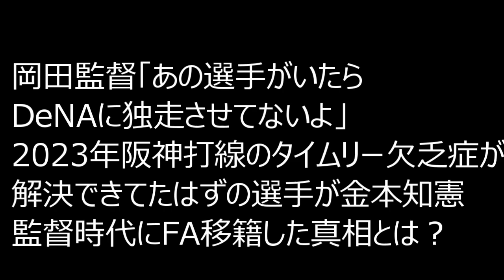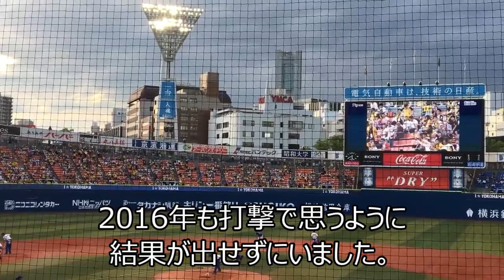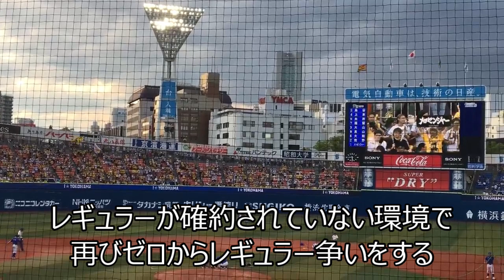岡田監督「あの選手がいたら、DeNAに独走させてないよ」2023年阪神打線のタイムリー欠乏症が解決できていたはずのあの選手が金本知憲監督時代にFA移籍した真相とは？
0:00 タイトル
1:33 大和の阪神時代
3:59 金本政権の誕生
6:52 FA移籍する決断～阪神､オリックス､DeNAの争奪戦に発展
8:48 当時のDeNAの遊撃は誰だったか
9:36 移籍後の大和
10:24 大和に温かい阪神ファン
もしずっと阪神に在籍していたらどうなっていましたかね？
ご意見、ご感想がありましたらコメント欄で教えてくださいね。
今なお阪神ファンに愛される大和。

ミエセスを見てたら隣の大山のバットコントロールがすごかった!! 2023-2-1 沖縄宜野座キャンプ

これは熱い！今岡Cが阪神に帰ってきた！今岡の往年の構えがなつかしい！期待の佐藤･中野に身振り手振りを交えて指導する 2023-2-1